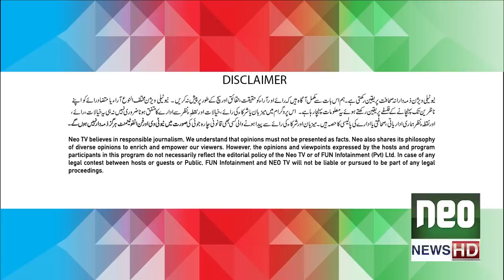G Sarkar with Nauman Ijaz | Episode 100 | Part 1 | Shan Shahid | 01 Jan 2022